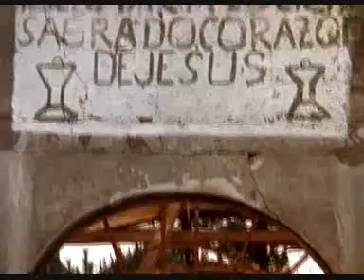When Mountains Tremble - Church Cut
This is a clip from When the Mountains Tremble with Rigoberta Menchu (1984). It shows the impact of religion on the civil war in Guatemala during the 1980s. This amazing documentary tells the tale of a war that was barely reported in the media, yet affected a shockingly large amount of people. The film centers around Rigoberta Menchu, an Indian woman who took on the might of the Guatemalan military. As they decimated a helpless Mayan population, they didn't bank on the strength and will power of the inspiring Menchu, but fortunately documentary filmmakers Pamela Yates and Newton Thomas Siegel were present to capture her tale.